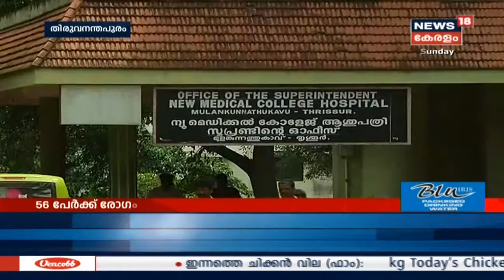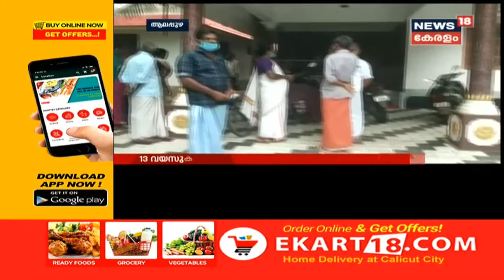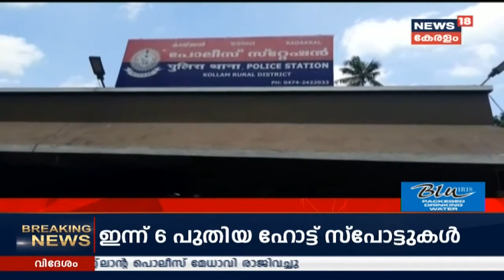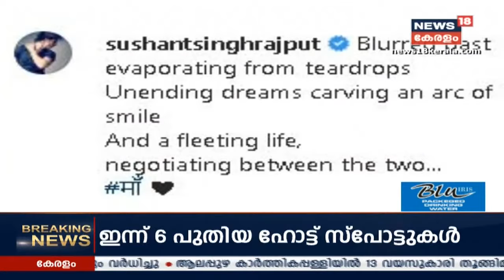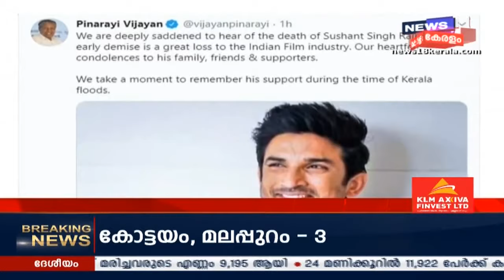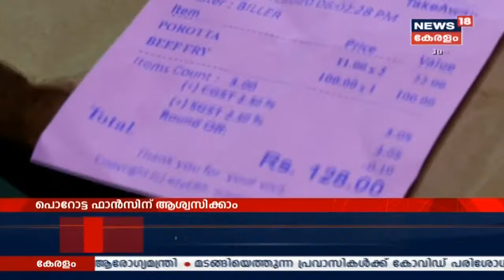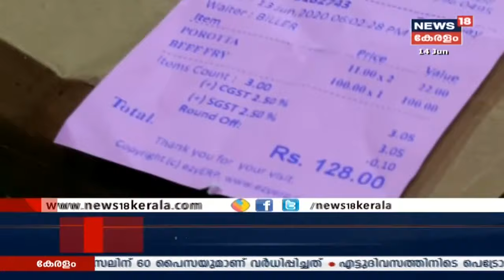എട്ടുമണി വാർത്ത | Malayalam News @ 8PM | 14th June 2020